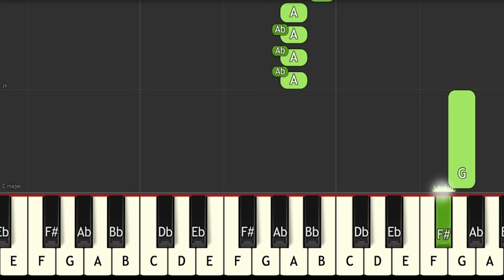Doraemon piano notes by Massey (इस गाने की नोटेशन को आप डिस्क्रिप्शन से डाउनलोड कर सकते हैं )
This lesson is only designed to help Piano/Keyboard learners, it is not intended to do business, so the songs used in this are only available to those who want to play the Piano/Keyboard .